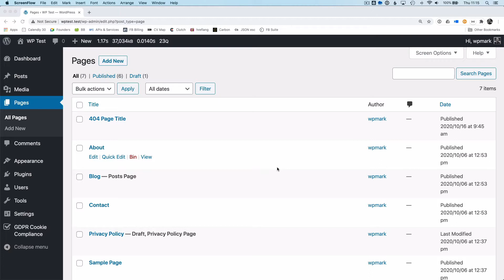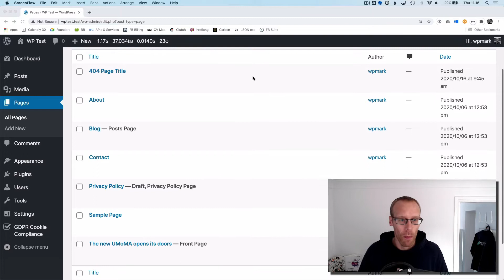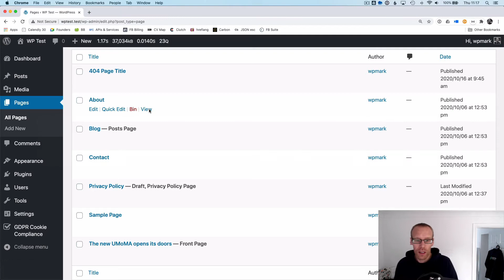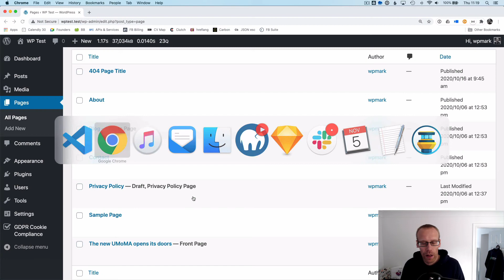How to use WordPress post states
If you are developing a WordPress plugin and some pages have a specific function, it is a good idea to highlight these pages to the user.

A great way of doing this is through WordPress post states. Core WordPress uses them to show draft posts, the home page and the page for posts as well as showing which page on your site is being used as the sites privacy policy.

In this example I show you how I used WordPress post states when developing our Fantastically Flexible 404s plugin.